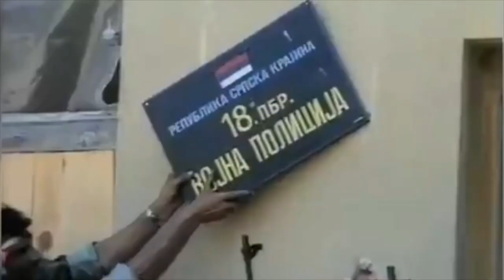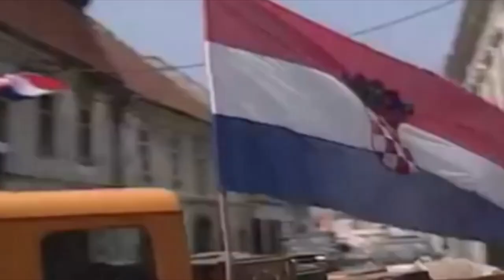Iljo Arlović - Oluja 95 (slowed & reverb)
Croatian Patriotic Song about Operation Storm, which was the last major battle of the Croatian War of Independence as part of the Yugoslav wars during the 1990's. Operation Storm was also a strategic victory in the Bosnian War, effectively ending the siege of Bihać and placing the HV, Croatian Defence Council (HVO) and the ARBiH in a position to change the military balance of power in Bosnia and Herzegovina.